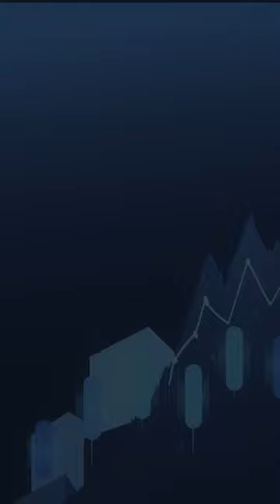Sharing a clip from my interview with James Bowman of Gen-Z Mon-E